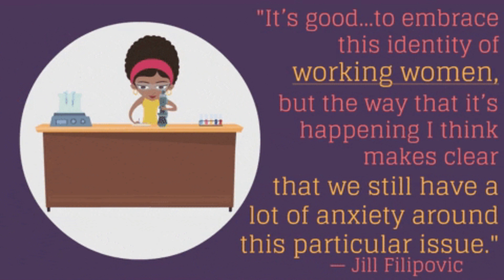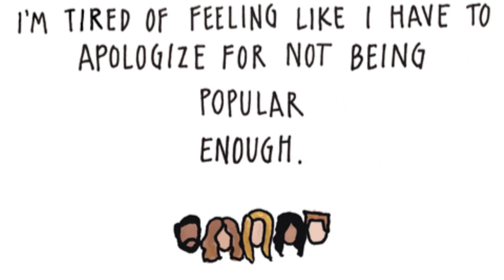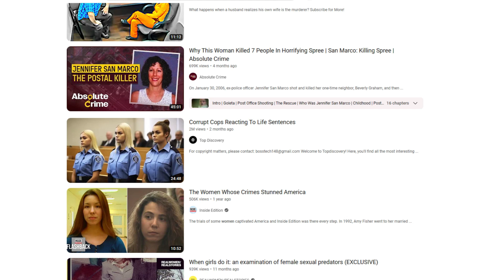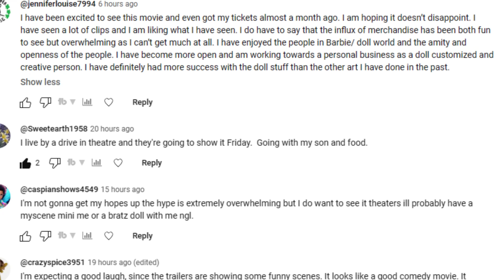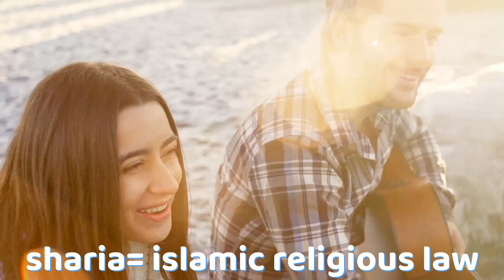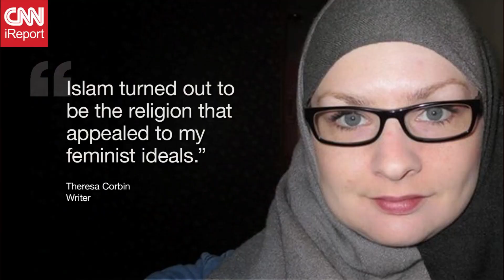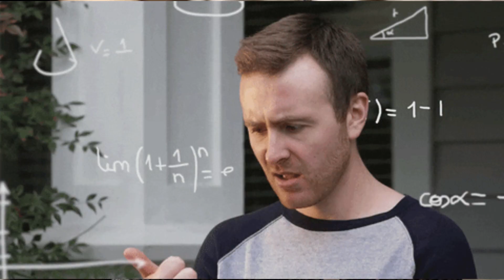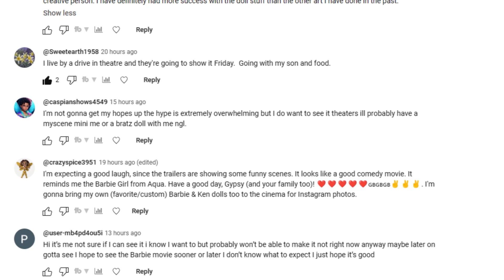BARBIE the Movie: SERIOUS BARBIE DOLL COLLECTOR Reaction and Commentary: Offended OR Impressed?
Is the new Barbie Movie appropriately representing women, men, LGBTQ+, people of color, doll collectors and the "real world" at large? Is it all propaganda? Is it pandering? Is it inclusive enough? Is it feminist enough? Does it matter? Who cares? Here's Gypsie's take on the matter from the perspective of a minority autistic woman/mom/doll collecting artist. Have a dolly day!

All music in background (except for opening clip) is owned by my production team, SeaHow Media, and I do not need permission from another source to publish them in my content.